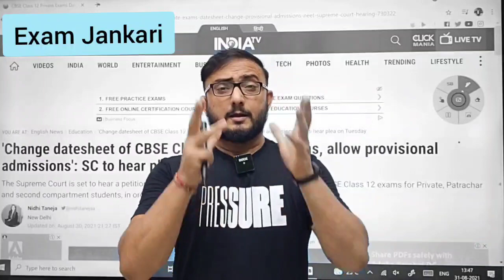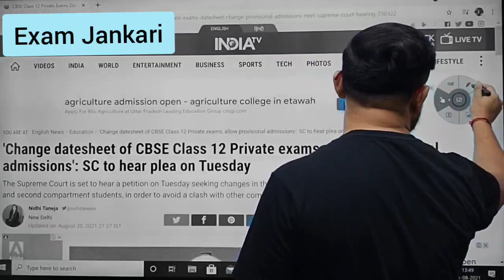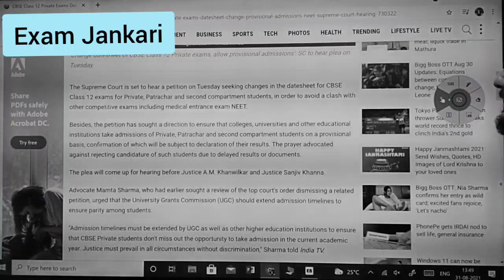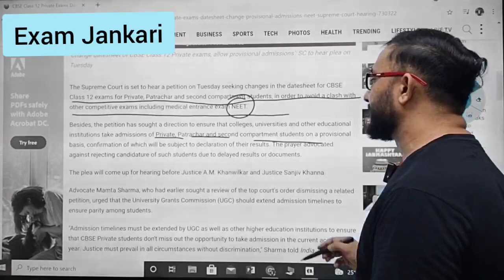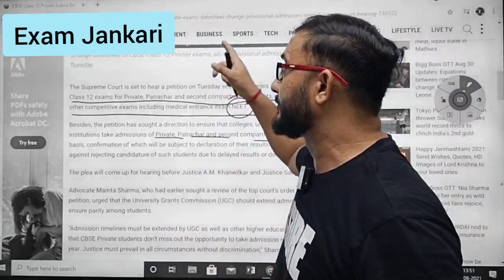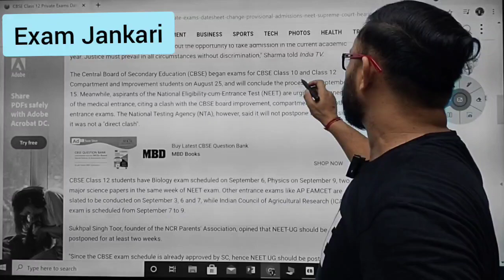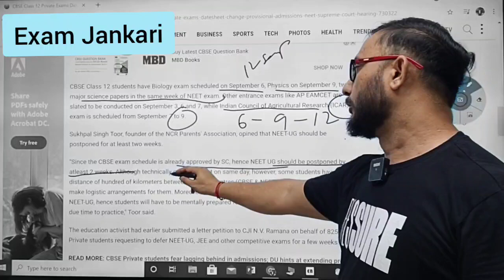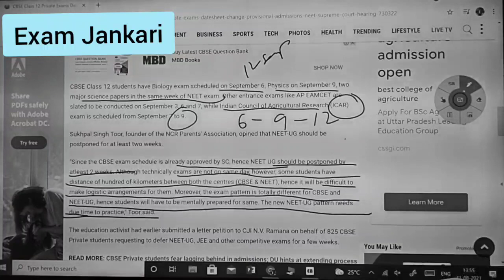Cbse big News | Plea againest Private exam Date sheet | Exam Jankari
Kahi Cbse Gussa na Ho Jaaye Is Trah. Traikh pe Tarikh 🥺

cbse result
cbse news ndtv
cbse.nic.in 2020
cbse news tweet